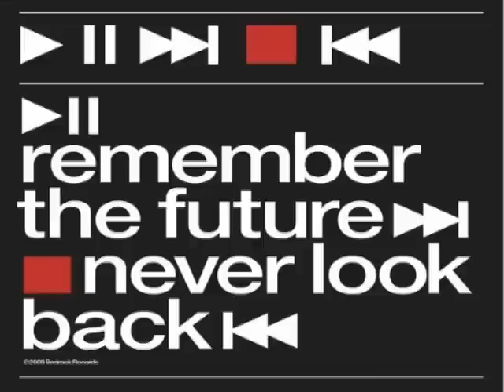The Merkin Dream "Explorer"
Trip-hop form Shadow Records.
Excelent Track.